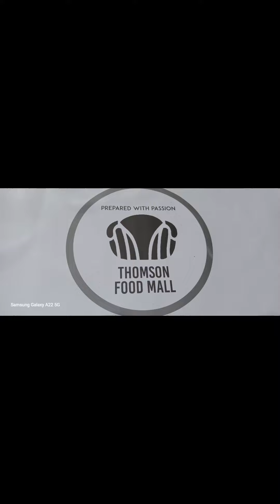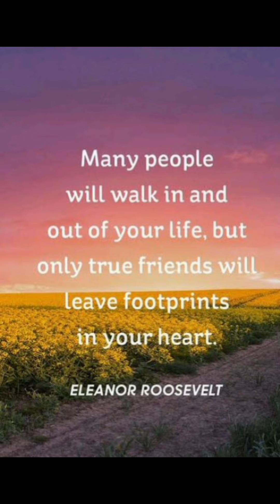With my Friends 🫶🥰👭 👭 🏥 miss you everyone 👩‍⚕️👭👩‍⚕️